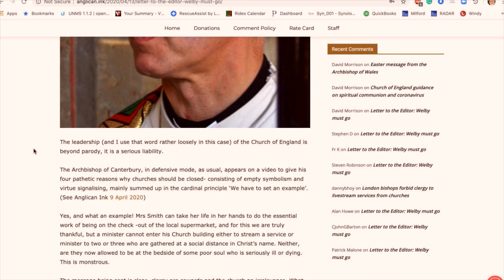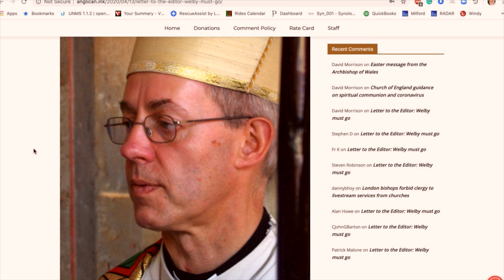Anglican Unscripted 590 - 3 Heads are Better than 2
George Conger and Kevin Kallsen talk about today's news and how the church is responding to COVID-19.  They also provide an update on Gavin Ashenden and the future of the show.

George's Links:
Coming Soon

Anglican Unscripted is the only video newscast in the Anglican Communion. Each Episode Kevin Kallsen and Canon George Conger bring you news and perspective from around the globe.